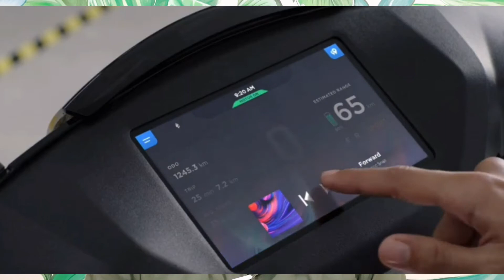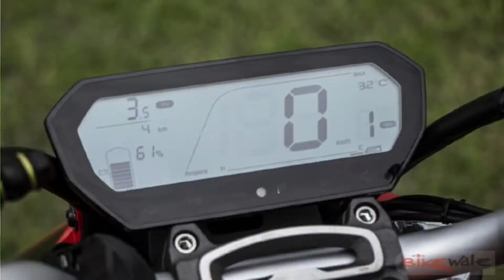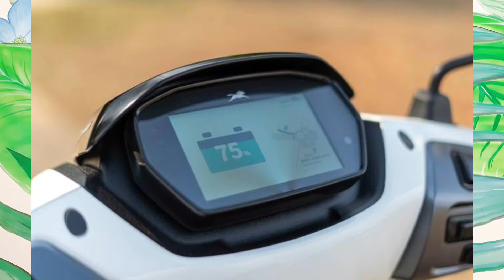Best Electric Scooter 2021 | Best Electric Bike 2021| India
Hello friends in this video we are gonna see briefly about the best electric scooter 2021 and best electric bike 2021 in India . This is Fize I post videos related to bikes and travel vlogs, follow me for more similar contents.

So in this video I have segregated the best ones into top 5 according to its specs and price ,etc. So watch the video completely and it got little lengthy , bear with me but I have mentioned in detail about the best electric scooter 2021 and best electric bike 2021 in India.